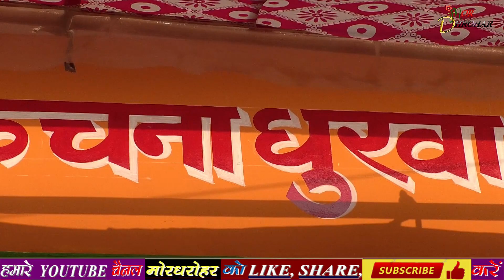dabha jatara video | डाभा जातरा विडियो | कचना धुरवा मंदिर जातरा पर्व ग्राम डाभा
*हउला के पानी को दांत से उठाया-*

*जय मारुति नंदन अखाड़ा दल मंदरौद | अंसू साहू Akhada video*

3 दिनों के अंदर यूट्यूब में सभी वीडियो आएगा